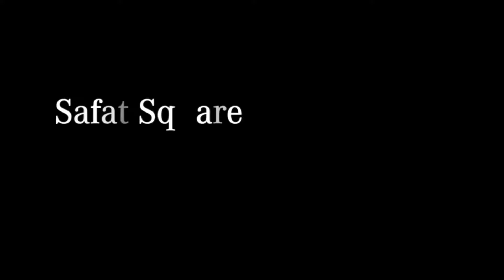Safat Square, by ARCWANI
بناءً على حساسية موقعها، تم إنشاء البرنامج الجديد لساحة الصفاة للحفاظ على الصورة الحضرية للموقع وخلق تجربة خارجية أفضل للبشر. يمتد ربط خطوط المشاة من الجانب الشمالي الغربي للأسواق القديمة عبر الموقع إلى الجانب الجنوبي الشرقي عن طريق ممرات أسفل الشارع الرئيسي، وهو شكل جميل من الاتصال في الأنسجة الحضرية الناجحة. هذه الممرات هي الجزء الوحيد من الميدان القديم الذي سيتم الحفاظ عليه، بينما سيتم استبدال جميع المناطق المفتوحة بمساحات وظيفية جديدة من شأنها زيادة فعالية استخدامه.
تغطي العتبات المُدمجة مع نوافير المياه مستويات متعددة من الجانب الشمالي الغربي من الساحة، بدءًا من مستوى (00،00) وتنخفض تدريجياً إلى ثلاثة أمتار أسفل ذلك. يمكن استخدام هذه العتبات كمناطق جلوس للمُتواجدين الذين يشاهدون العروض الحية التي تستضيفها الساحة في أي وقت من السنة. يتم تبريدها أيضًا بأسلاك رش الماء، مما يساعد على التحكم في درجات الحرارة حتى في أكثر مواسم السنة حرارة.
من السمات الواضحة للمنطقة المفتوحة هو القوس المضاف حديثًا، وهو هيكل جديد سيتم بناؤه تحت مستوى الشارع لإنشاء مساحات خدمة جديدة، وسقفه مغطى بالنباتات لتقليل درجة الحرارة وجعل تجربة المشي في الهواء الطلق أكثر راحة. يحتوي القوس على قاعة متعددة الأغراض لمختلف الأنشطة وغرف الصلاة وغيرها من الخدمات. علاوة على ذلك، فهو يحتوي على جميع مناطق التحضير للمدرج المفتوح بالخارج، وتأتي على شكل ثماني مناطق تأجير (بالإضافة إلى القديمة) ، مما يزيد من إمكانية إضافة متاجر أو مطاعم أو مقاهي جديدة للزوار. عنصر آخر يميز القوس هو سدرة حولي القديمة - التي يعتقد أنها عاشت لأكثر من 200 عام - تقف بفخر لتزين السطح وتعلن بوضوح فلسفة البقاء والاستمرارية والتراث الكويتي. يعتبر نقل السدرة أفضل استثمار يمكن القيام به للاحتفال بعصر الشجرة وإبراز مجد الاستمرارية.
على واجهة الموقع، يزداد الربط الحضري من خلال إزالة جميع الأسوار الخارجية ودمج الساحة مع المناطق المحيطة بها واستخدامها كحلقة وصل إلى مناطق مختلفة، وقد تم تعزيز هذا المفهوم بإضافة جسر مشاة جديد يربط شارع أحمد الجابر بسطح القوس، أي يمكن للساحة أن تربط الزوار بالمناطق المحيطة. يمكن الوصول إلى الموقع إما عن طريق المشي أو باستخدام وسائل النقل العامة أو الخاصة؛ كما يحتوي المحيط المدني على العديد من مواقف السيارات العامة المناسبة. تبدو المساحة وكأنها حديقة عامة وساحة أكثر من أي وقت مضى مع مواد خارجية متينة مثل الأحجار اللوحية وحصى الرصيف والخشب و الخرسانة.
Based on the sensitivity of its location, the new program of Safat Square was constructed to preserve the urban image of the site and create better outdoor experience for humans. Linking pedestrian lines from the Northwestern side of the old souks extend through the site to the Southeastern side by passages under the main street, a beautiful form of connectivity in successful urban fabrics. These passages are the only part of the old square that will be preserved, while all the open areas will be replaced by new functional spaces that will increase the effectiveness of using the square.
Integrated outdoor steps with shallow water fountains on multiple levels are covering the Northwestern side of the square, starting at (00,00) level and gradually descend to three meters below. These steps can be used as seating areas for spectators watching live performances hosted by the square at any time of the year. They are also cooled by water spray features, which helps to control temperatures even in the hottest seasons of the year.
A clear feature of the open area is the newly added Hoop, which is a new structure that will be built under the street level to create new service spaces, and its roof is covered by greenery to reduce the temperature and make the outdoor walking experience more comfortable. The Hoop contains a multi-purpose hall for various activities, prayer rooms, and other services. Moreover, it holds all preparation areas for the open amphitheater outside. More additions come in the form of eight rental areas (in addition to the old ones), increasing the possibility of adding new shops, restaurants or cafes to visitors. Another element that distinguishes the Hoop is the old Sidra of Hawalli -which believed to have lived for more than 200 years- stands proudly to adorn the rooftop and clearly declares the philosophy of survival, continuity and the heritage Kuwait. The relocation of the Sidra is the best investment can be made to celebrate the age of the tree and highlight the glory of continuation.
On the site front, the urban connectivity increases through the removal of all external fences and merging the square with surrounding areas and using it as a linking access to different areas, and this concept has been enhanced by adding a new pedestrian bridge linking Ahmad Aljaber Street to the rooftop of the Hoop, that is, the square can connect visitors to surroundings. The site can be approached either by walking or by using public or private transportation; the context have many suited public car parks. The space looks like a public park and plaza more than any time before with a durable outdoor materials such as Flagstone, Cobblestone, Wood and concrete.